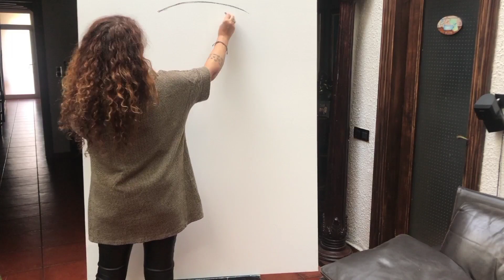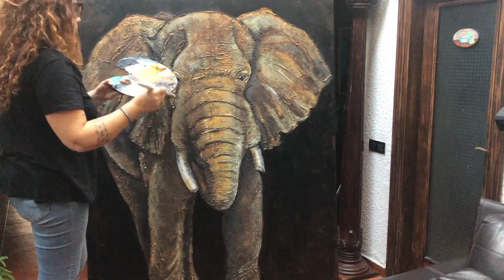cómo pintar un Elefante! 🐘 cuadro utilizando textura 🤗 paso a paso.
En este video os enseñaré paso a paso cómo pintar un cuadro de elefante utilizando textura, con arena de la playa y polvos de mármol mezclados con látex .
Un precioso cuadro para decorar nuestros hogares !